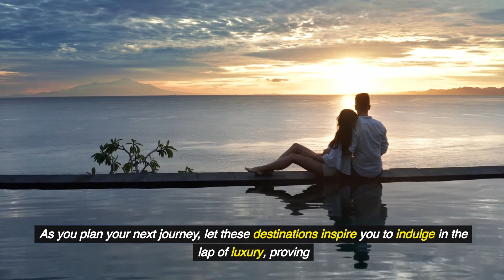10 Luxurious place while traveling on a budget.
10 Luxurious place while traveling on a budget.